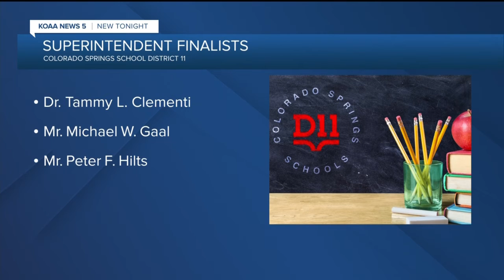D11 announces superintendent finalists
The Colorado Springs School District 11 Board of Education held a special meeting Saturday to narrow down the field of candidates to become the next superintendent.